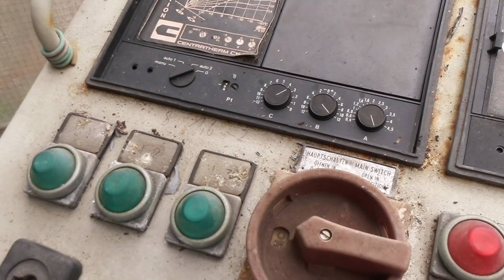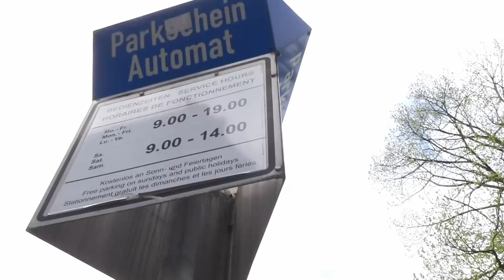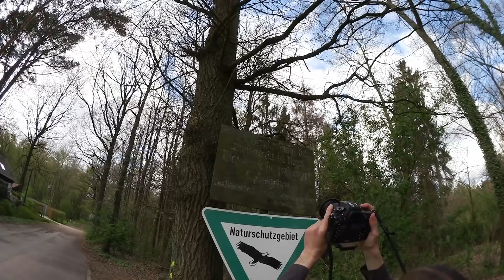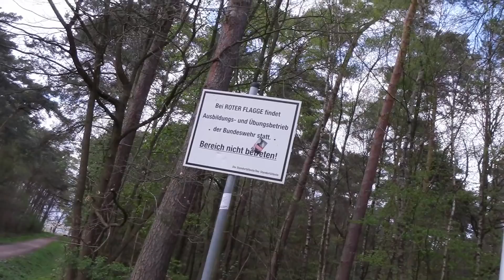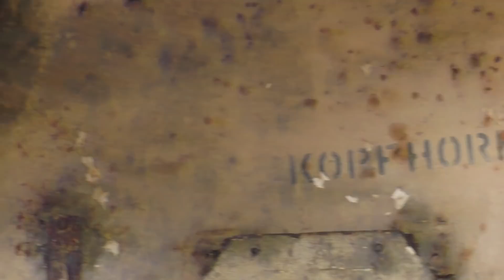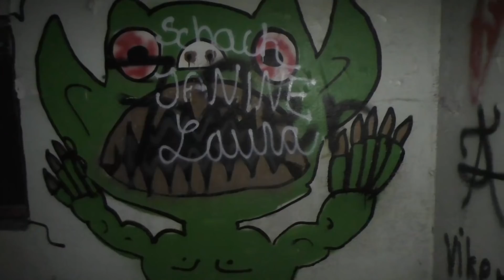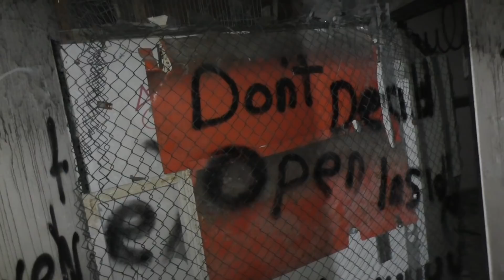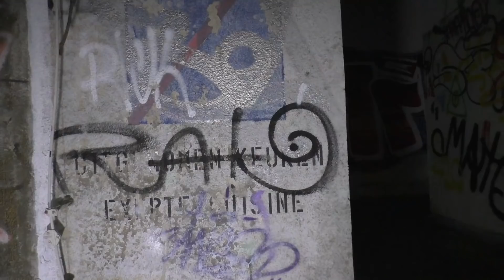PROFESSOR PENIS | UrbEggsTour Vlog 05 | Lost Places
Teil 5 ist teilweise langweilig. Ich interessiere mich nicht für die Panzer, Simon nicht für die Kaserne, die wir heute besichtigt haben. Aber die Architektur der Gewächshäuser war cool.

✘ Tours
Enthusiast

✘ Silent Partner
Ticker